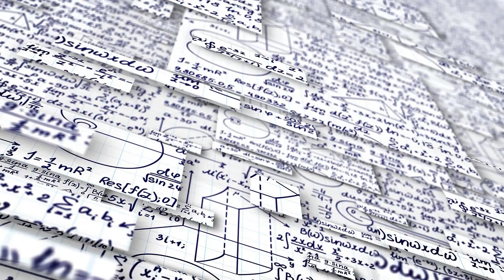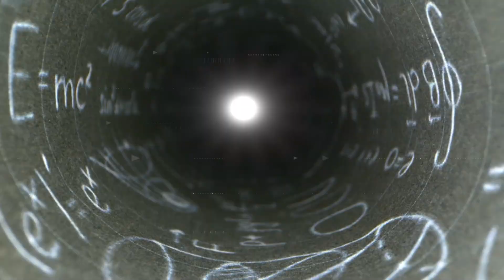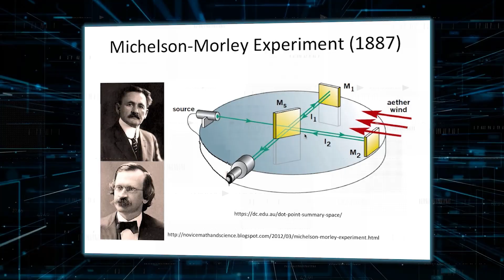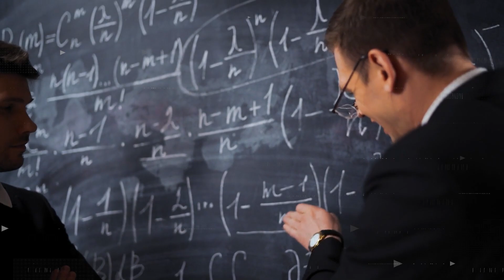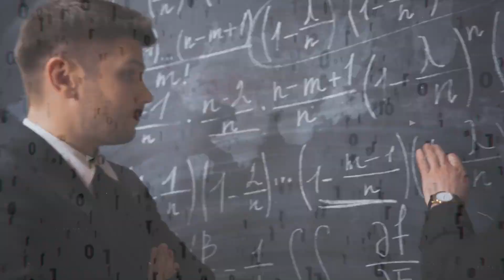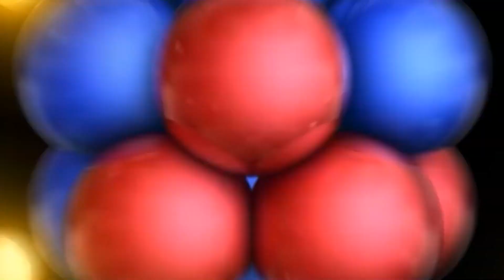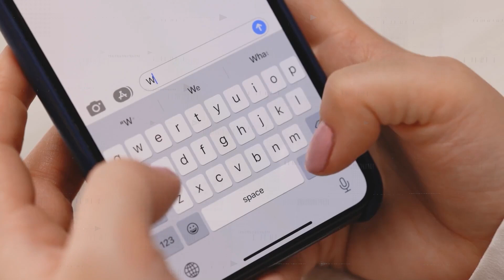I Think Faster Than Light Travel is Possible! Here's Why.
In this video, I'm sharing with you my opinion on whether or not I think faster-than-light travel is possible. I'll explain why I think it is and why it might be possible in the future.

If you're interested in science and space, then you'll want to watch this video! I'll share my opinion on whether or not faster-than-light travel is possible and why I think it might be possible in the future. I'll also give you some reasons why I think it's important for science and space exploration.